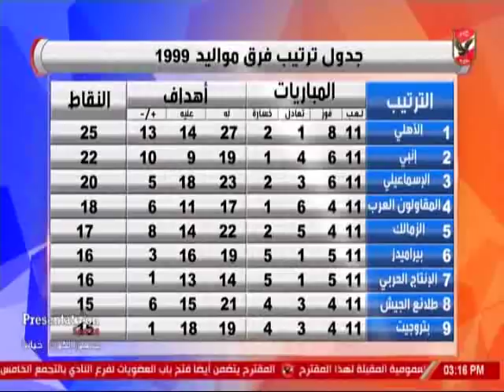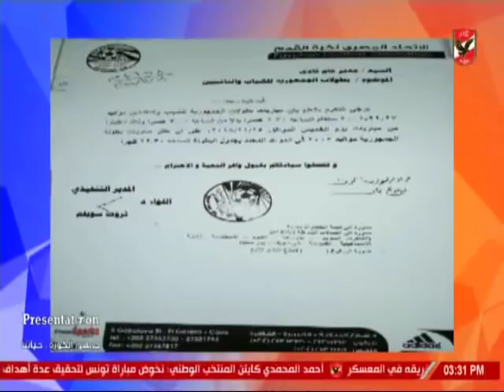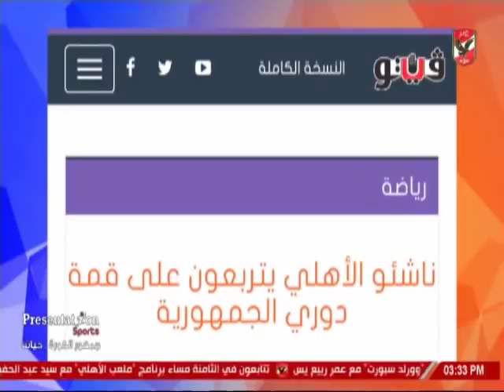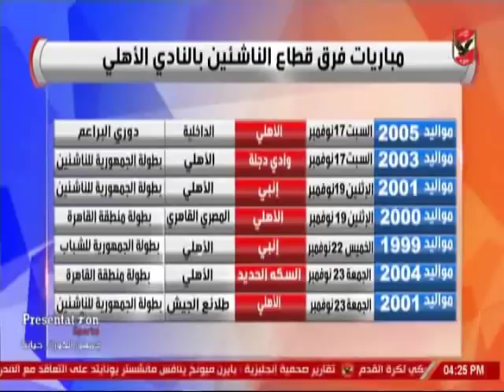حلقة الاشبال 16-11-2018